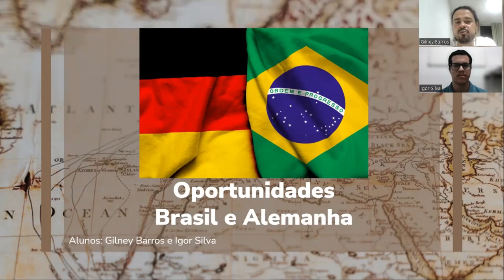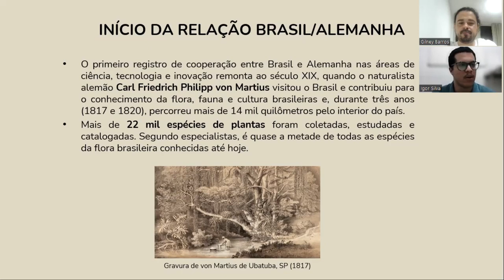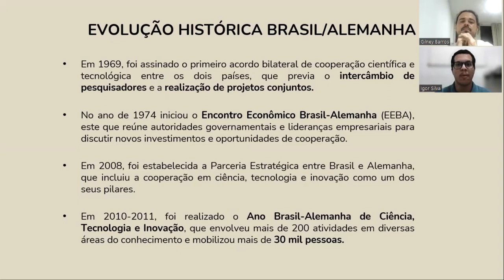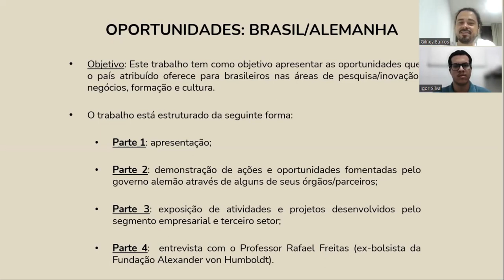Oportunidades acadêmicas e profissionais em outros países - Alemanha parte 1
Esses vídeos oferecem insights valiosos sobre como estudantes e profissionais podem alavancar suas carreiras em contextos internacionais. Desde bolsas de estudo e intercâmbios acadêmicos até parcerias com empresas multinacionais, os vídeos abordam temas como educação, networking e desenvolvimento profissional. Se você está considerando uma experiência no exterior, esses vídeos são uma fonte rica de informações para planejar sua trajetória global.